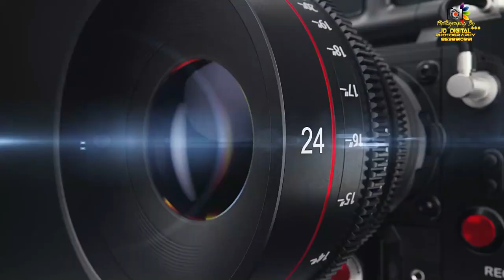Kalpana & Shital | Wedding Teaser 2023| J.D. Digital Photography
Kalpana & Shital Kalpana & Shital  | Wedding Teaser 2023| J.D. Digital Photography contect number:- 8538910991